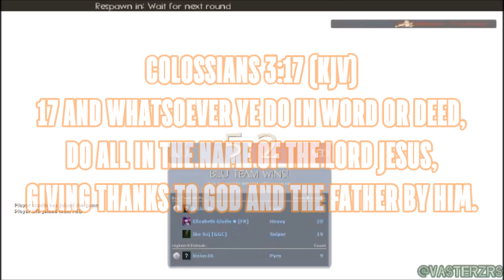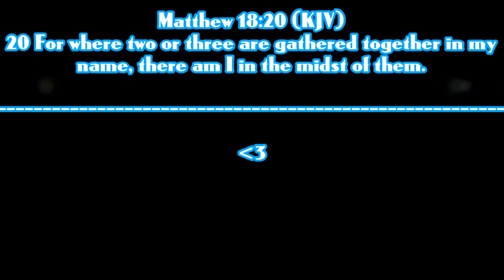"Love Can't Stay Silent."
+ I know it sounds strange and crazy (keep in mind that I only showed you a couple of things... there are more), but you can't really deny in Truth that a lot of games, movies, and more that we're being handed over to recently have been disgusting/wrong/evil. Feel free to make videos and expose other games that have subliminal demonic messages as well. We should expose those things and I'll keep playing the game but I'll also be whom God made me... I Outreach to nations using games for example. If God tells me to go away from a game or movie or whatever it be, I'm leaving and will only return if God tells me to go back. Lastly, I wont be using the Medic class/I'll stay away from magic classes etc lol. I'm a Scout/Soldier guy in the game anyways.
11 And have no fellowship with the unfruitful works of darkness, but rather reprove them.
. Reprove = Expose.

... Also no I don't fully use the medic class on TF2. I only used it in this video to showcase hidden subliminal messages and sadly there are a ton in most games/movies out there, but be sure to give Jesus Christ glory through it all. For me it's when a game forces you to be such class that performs spells, summons things, has you to murder others, etc that I'm completely against, but the games which give you a chance to dodge that are so much better. I'm hoping/praying that one day more movie, gaming, etc creators of Truth will Rise Up. John 3:16.
VIEWER DISCRETION IS ADVISED: "I have no control over what others say in the game, some might curse, mock, etc. I have dealt with people plainly cursing me out and I said not a word, but my heart breaks for them for I care greatly for them. I prayed for them instead of bringing revenge. Forgive them Father for they know not what they do."
34 Then said Jesus, Father, forgive them; for they know not what they do. And they parted his raiment, and cast lots.

... Jesus Christ will not turn away to one whom goes to Him truly. Have A True Relationship With God / Leave All Sin And Join God

➞ Verses/Scriptures;

9 That if thou shalt confess with thy mouth the Lord Jesus, and shalt believe in thine heart that God hath raised him from the dead, thou shalt be saved.
10 For with the heart man believeth unto righteousness; and with the mouth confession is made unto salvation.

➞ Song/Songs used in this video (Information);

Music;
(Union For Gamers;)
^ ... It's Royalty Free (I'm partnered with Union For Gamers and they made a deal with the music company to allow the UFG partners to use their music for free and even for monetization purposes).

Made by; Valve
Video Policy;
You ARE allowed to monetize their games as it is written by them on their official website here;

~ "Peace be with you, God Bless." JesusChristLovesYou!